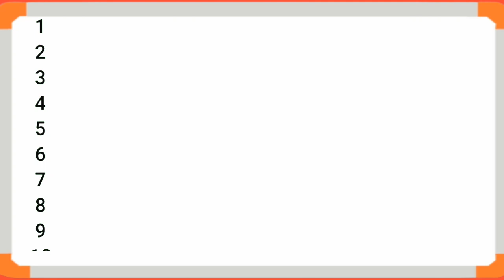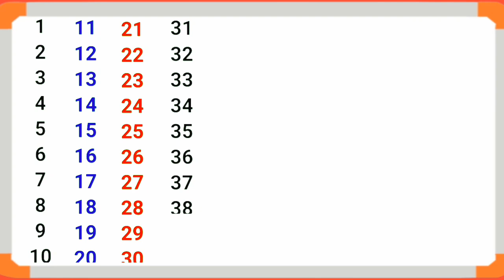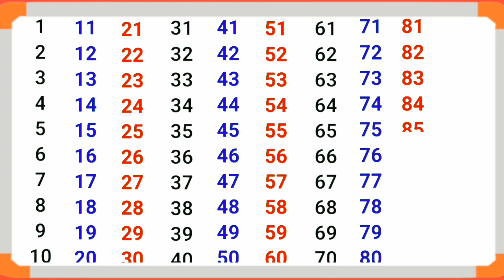1 2 3 | Counting 1 to 100 | learn 1 to 100 numbers | गिनती 1 से 100तक | #123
1 2 3 | Counting 1 to 100 | learn 1 to 100 numbers | गिनती 1 से 100तक | #123

नमस्कार दोस्तों स्वागत है आपका आपके अपने YouTube Channel maths with uday में तो दोस्तों आज कि विडियो में हम देखेंगे और सीखेंगे  1 2 3 number Counting यानि कि 1 से 100 तक गिनती दोस्तों अगर आपको वीडियो पसंद आए तो लाइक करें शेयर करें और अगर आपने अभी तक हमारे YouTube Channel maths with uday को सब्सक्राइब नहीं किया है तो चैनल को सब्सक्राइब जरुर करें धन्यवाद 🙏❤️

@jstopic  @ChuChu TV Nursery Rhymes & Kids Songs
 @G S Study Tips & student help
 @JS TOPIC STUDY   @RN Glory

बच्चों के लिए जोड़, घटाना, addition, subtraction, जोड़ना घटाना जोड़ घटाना
2 Digit jod ghatna,
2 Digit addition subtraction
2 Digit addition subtraction multiplication division 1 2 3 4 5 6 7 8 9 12
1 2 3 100 tak
1 2 3 ginti
1 2 3 counting
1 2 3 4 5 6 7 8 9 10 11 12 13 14
2 अंक का जोड़ घटाव,
2 अंक का जोड़ना घटाना
2 अंक का जोड़ना घटाना गुड़ा भाग कैसे करें
2 अंक का जोड़ना घटाना
जोड़ के सवाल,1 digit addition
जोड़ के सवाल,1 digit addition,जोड़ घटाना,जोड़ घटाव,जोड़ना घटाना,जोड़ घटाव गुणा भाग,Uday Junawai,Uday Yadav,R K Convent school,js topic study,Chun chun tv,kids 4 Uday